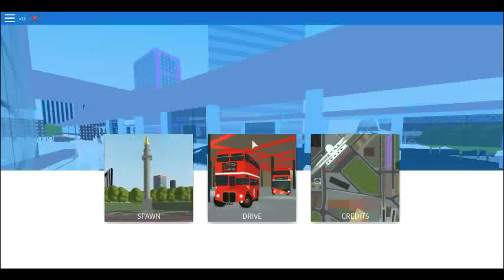Mind The Gap ALX 400 - Dellgate to Herrington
MTG - Mind The Gap- ALX 400 : Dellgate  to Herrington bus route Roblox (Hard to navigate!)